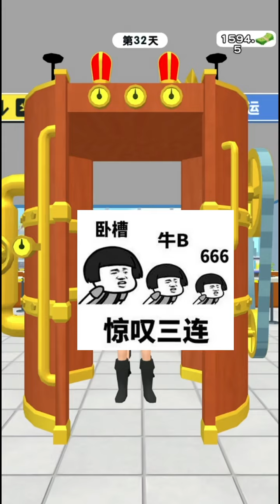小游戏 安检模拟器 游戏